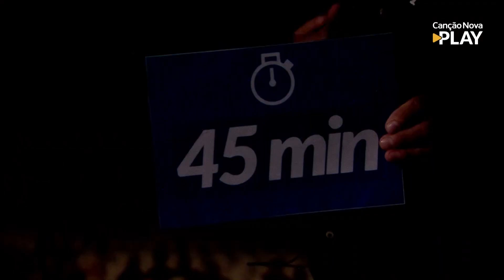Show com Diácono Nelsinho Corrêa no Hosana Brasil (08/12/2022)